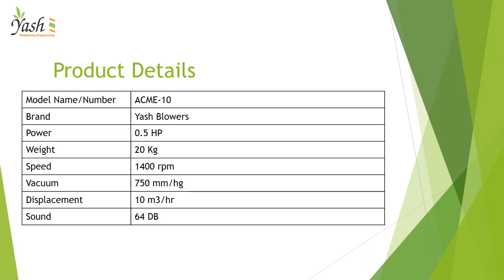0.5 hp High Vacuum Pumps Pump | Yash Blowers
Are you find a 0.5 hp High Vacuum Pumps Pump. Your search end here call Yash Blowers

High Vacuum Pumps Pump